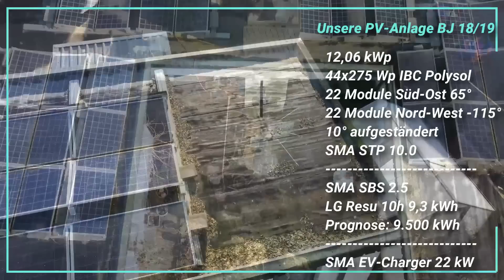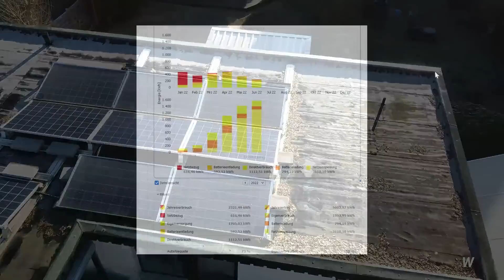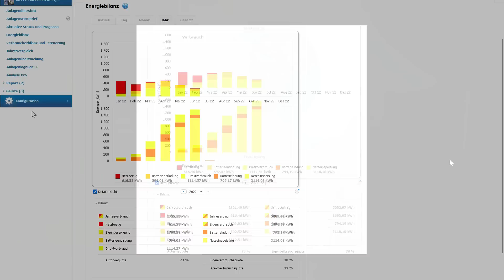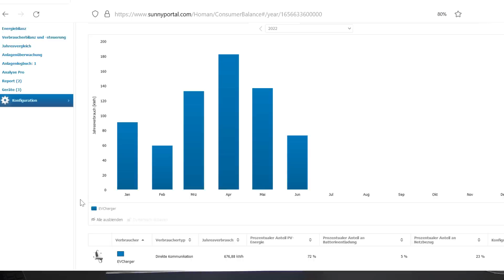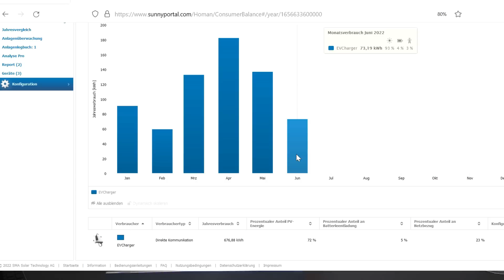Unsere Photovoltaik Statistik im ersten Halbjahr 2022 - So fährt man das E-Auto mit 100% Ökostrom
Wir haben in unser E-Auto in diesem Jahr bislang nahezu nur Ökostrom-Überschüsse aus Wind und Sonne geladen Wie das geht, zeigen wir in diesem Video. Wir stellen die Statistik unserer Photovoltaikanlage mit Speicher und PV-Überschussladen aus dem ersten Halbjahr 2022 in diesem Video vor.

THG-Quote: Holt euch 370 Euro Umweltbonus für euer Elektroauto - jährlich.

Unsere PV-Anlage: 12,06 kWp 44x IBC Polysol 10° aufgeständert Ost-West - SMA STP 10.0 - SMA SBS 2.5 - LG Chem Resu 10h 9,3 kWh nutzbar - SMA EV-Charger